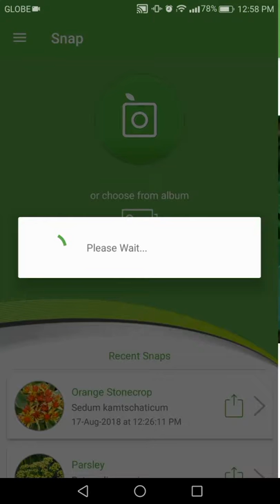PlantSnap identifies a Blood flower (Asclepias curassavica)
Asclepias curassavica, commonly known as tropical milkweed, is a flowering plant species of the milkweed genus, Asclepias. It is native to the American tropics and has a pantropical distribution as an introduced species. Other common names include bloodflower or blood flower, cotton bush, hierba de la cucaracha, Mexican butterfly weed, redhead, scarlet milkweed, and wild ipecacuanha.

It is grown as an ornamental garden plant and as a source of food for butterflies. Notably, it attracts members of the Danainae subfamily, such as the monarch and the queen.